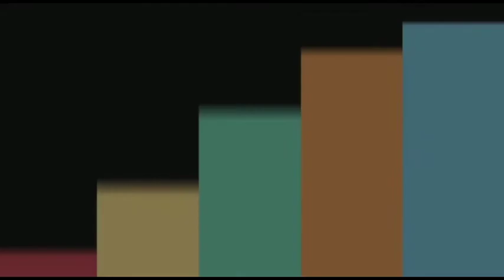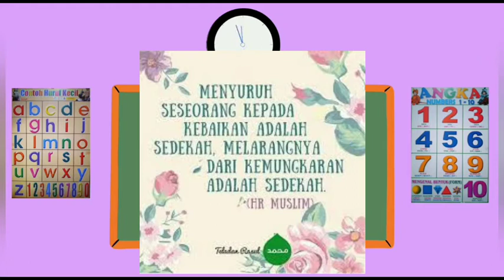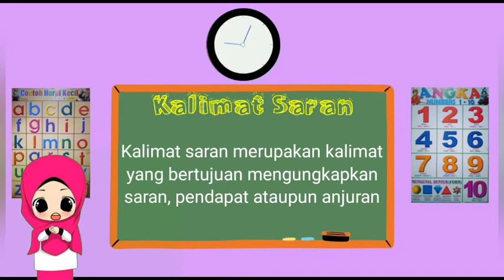Anita kelas 3 Kalimat Saran